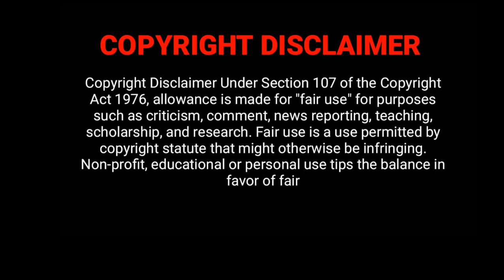My Wife Is From A Thousand Years Ago Episode 22 || Explained in Hindi Chapter 22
Jiang He, a girl from the Tang Dynasty, traveled through
 a thousand years and appeared in front of Xu Qing.
 Fate brought together this love that spanned a thousand years.
 Everything the girl was familiar with has become history.
 Relatives, friends, and enemies have all been left behind
 1,200 years ago. The boy is unreserved and leads the girl
 to start a new life. Pain, confusion, cheers, and laughter
 will remain in this new world.

my wife is from a thousand years ago chapter
my wife is a thousand years ago chapter
my wife is from a thousand years ago episode
my wife is a 1000 years ago
my wife a thousand ago chapter
 use."

   This video is not meant to infringe any of the
    copyrights. This is for people's enjoyment only. "

* Any Footage/Image in this video has only been
   used to communicate a message(understandable)
   to audience. We make these Videos with the
   intention of educating others in a (motivational
   and inspirational) form. This video is also for
   (Entertainment) purposes.*

   under Reviews and Commentary Section.

   if any OWNER of Content Clips/images would
   like us to remove the video we have no problem
   with that and will do so as fast as possible."